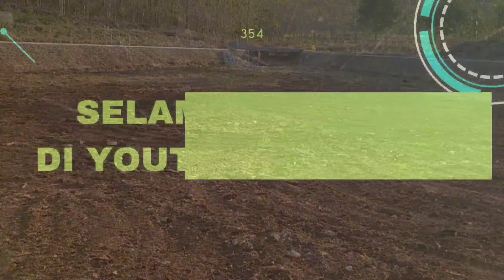Blusukan di GUNUNGKIDUL, Melihat Suasana Rehab Pembangunan Embung Wanagama, Yuk Kita Lihat Bersama